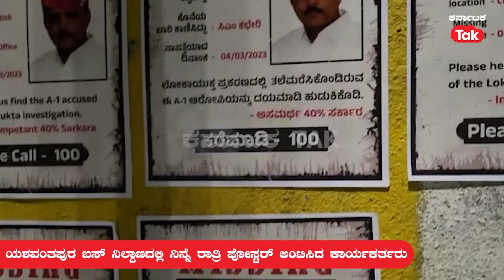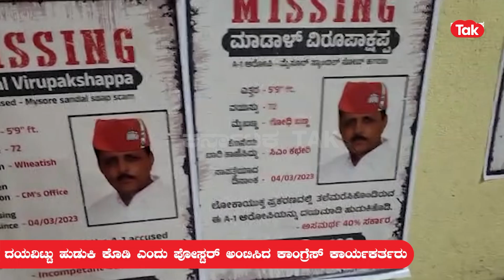Madal Virupakshappa : ‘ಮಾಡಾಳ್ ವಿರೂಪಾಕ್ಷಪ್ಪ Missing, ದಯವಿಟ್ಟು ಹುಡುಕಿ ಕೊಡಿ’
ಲೋಕಾಯುಕ್ತ ರೇಡ್ ನಲ್ಲಿ(Lokayukta raid) ಲಂಚ ಸ್ವೀಕರಿಸುತ್ತಿದ್ದ ಬಿಜೆಪಿ ಶಾಸಕ ಮಾಡಾಳ್ ವಿರೂಪಾಕ್ಷಪ್ಪನವರ(Madal virupakshappa) ಪುತ್ರ ಪ್ರಶಾಂತ್ ಮಾಡಾಳ್(Prashant madal) ಬಲೆಗೆ ಬಿದ್ದ ಬೆನ್ನಲ್ಲೇ, ಮಾಡಾಳ್ ನಾಪತ್ತೆಯಾಗಿದ್ದಾರೆ. ಇದೀಗ, ಕಾಂಗ್ರೆಸ್(Congress workers) ಕಾರ್ಯಕರ್ತರು ಬೆಂಗಳೂರಿನ ಹಲವೆಡೆ ಮಾಡಾಳ್ ನಾಪತ್ತೆ ಎಂದು ಪೋಸ್ಟರ್ (Poster) ಅಂಟಿಸಿದ್ದಾರೆ.